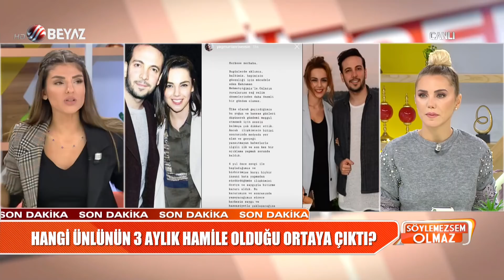Oğuzhan Koç ve Yağmur Tanrısevsin'den beklenen açıklama geldi!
Oğuzhan Koç ve  Yağmur Tanrısevsin çifti haklarında çıkan ayrılık haberlerini ortak açıklama ile doğruladı.